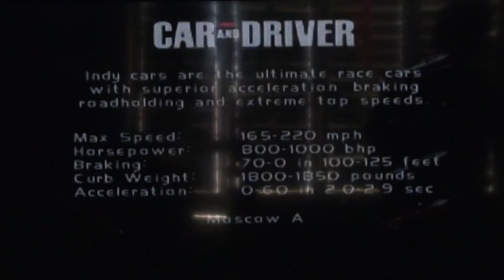Joseph VS. Zachary Episode 129 - Grand Tour Racing 98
This is episode 129 of Joseph VS. Zachary. On the previous episode, Joseph defeats Zachary on Wii Sports Golf. Now this week, Joseph looks to go back-to-back. Zachary picks Grand Tour Racing 98. Who will race their way to victory? Find out on this weeks episode of Joseph VS. Zachary.